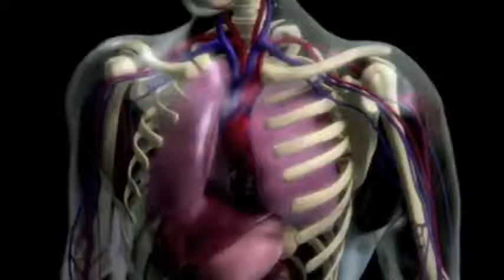lıllı ʀᴇᴠɪꜱᴀᴏ ᴅᴇɴᴛʀᴏ ᴅᴇ ᴍɪᴍ ıllıl 陰がゴつ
Exercício de re-percepção

Local escolhido: dentro de mim